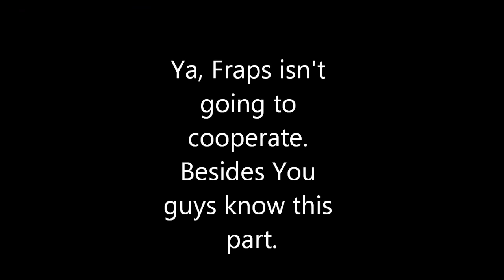Mabinogi Hamlet: Part IV Act 4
Hamlet is starting to reach the end. Oh Noes the Grim Reaper. Hamlet is putting on a play to show the King what he did to his farther. Didn't record the dub because the audio was cutting off and besides, Nexon already uploaded it.